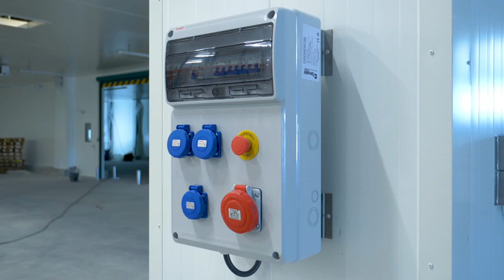DEL'ELEC, entreprise d'électricité générale au Pontet (84)